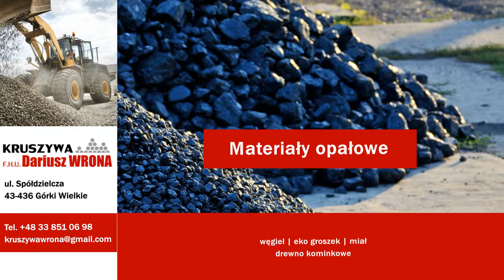Sprzedaż materiałów opałowych Górki Wielkie Dariusz Wrona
Firma, której właścicielem jest Dariusz Wrona, znajduje się w Górkach Wielkich, w województwie śląskim. Specjalizujemy się w sprzedaży materiałów budowlanych oraz opałowych. W naszej ofercie można znaleźć między innymi piasek płukany, budowlany oraz zasypkowy. Dysponujemy również węglem, miałem, mułem, eko groszkiem i drewnem kominkowym.

Ponadto do zakresu świadczonych przez nas usług należy układanie chodników, podjazdów i parkingów z kostki brukowej. W sprzedaży mamy kostkę granitową i betonową oraz kamienie murowane granitowe. Uzupełnienie naszej oferty stanowi sprzedaż wyrobów betonowych, takich jak kręgi na studnie, pokrywy studzienne oraz płyty chodnikowe czy drogowe.